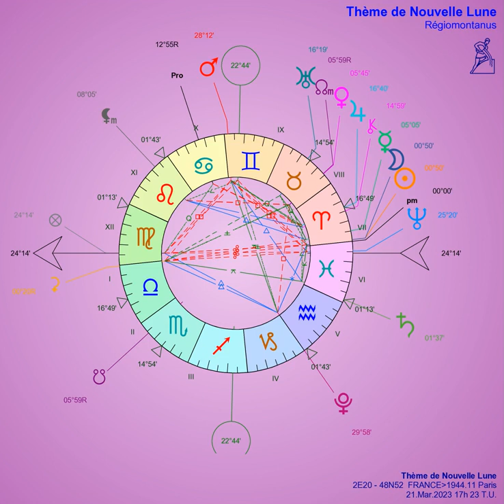Nouvelle Lune en Bélier à 18h24 ce 21 mars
Le germe printanier de la citoyenneté européenne face aux abus des puissances de l'argent